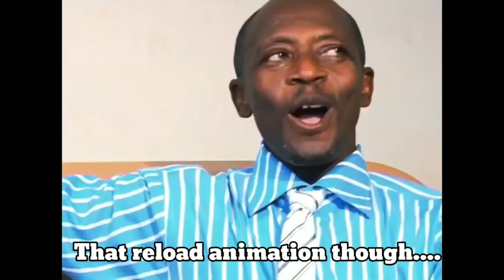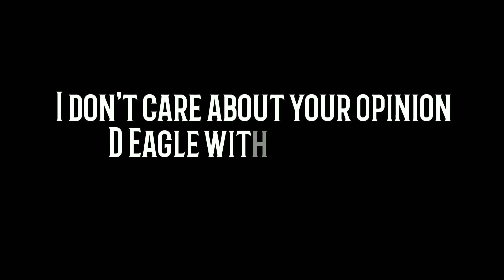.50 GS.exe [COD Mobile - Season 12]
D Eagle with akimbo is trash but the reloading animation is sick 🔥

Sorry for the lags. :)

Available under the creative common attribution 3.0 unported license.

°The Munchables OST - remix